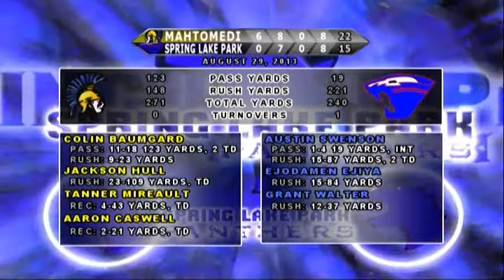Football Mahtomedi vs Spring Lake Park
High School Football Highlight featuring the Mahtomedi Zephyrs and the Spring Lake Park Panthers. Filmed by North Metro TV located in Blaine, Minnesota.